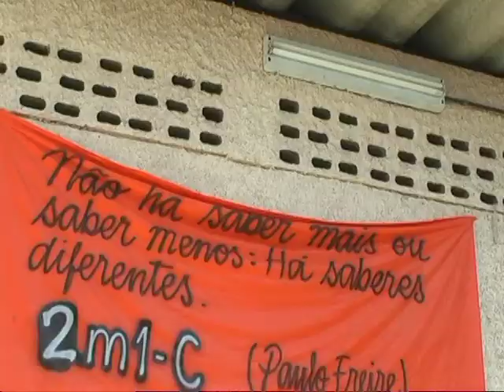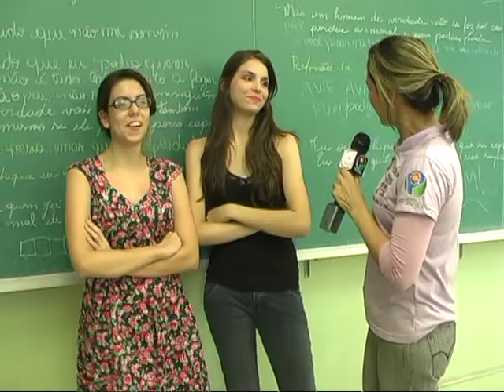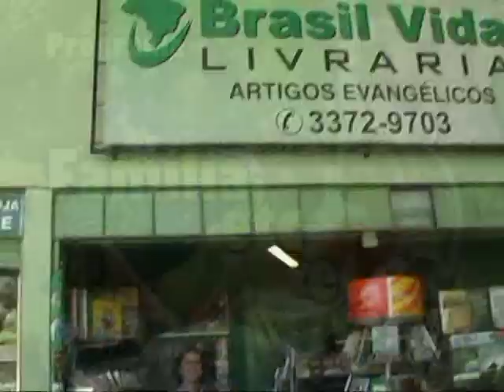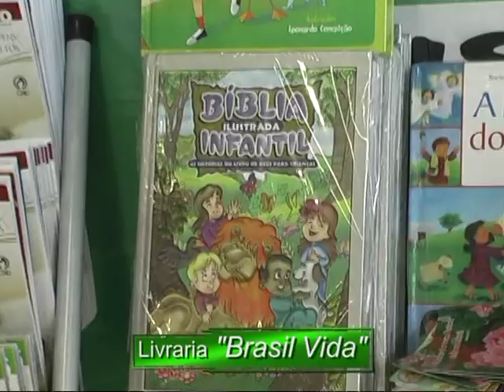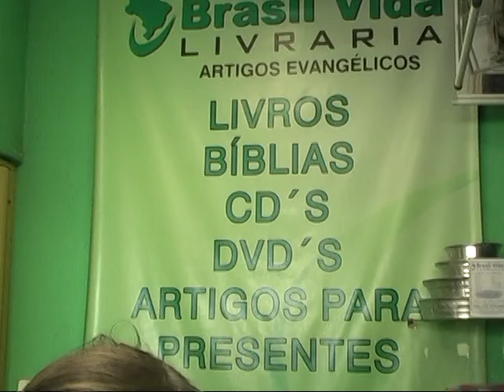OUVIDORIA DA SAÚDE 3º BLOCO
Miriam Costa recebe Lúcia da Piedade Francisco da Rocha, Titular da Ouvidoria da Saúde em Cubatão e Viviane Tavares do Amaral - Assistente de Ouvidoria que falam sobre as instalações e ações da Ouvidoria da Saúde em Cubatão. Não percam!!!